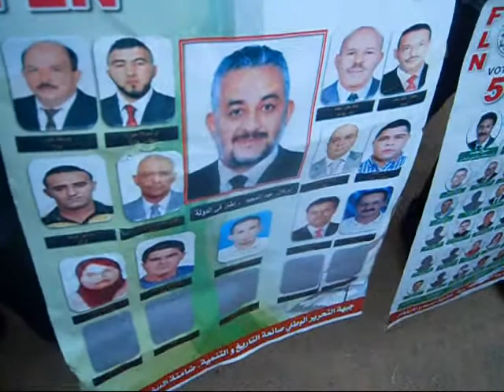ouled kada FLN 2017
ذائما مع الحملة الإنتخابية و في هذا الفيديو أتكلم عن خرجة تفقدية للسيد أبركان عبد المجيد متصدر قائمة الأفلان مع منتخبيه إلتي قادته إلى قرية أولاد قادة و هي قرية نمودجية التي دشنها الرئيس الراحل الهواري بومدين أين استمع إلى انشغالات الشباب و ثم  أعطى إشارة انطلاق لمقابلة في كرة القدم لهاته القرية .